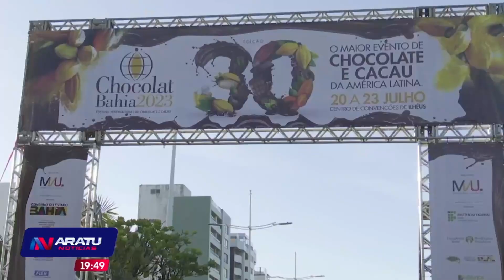Chocolat Festival Bahia: Evento atrai 70 mil visitantes e gera R$ 20 mi em negócios